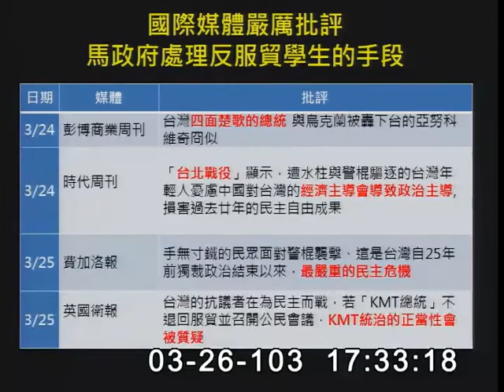2014-03-26 第8屆第5會期內政委員會第5次全體委員會議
會議簡介: 立法院第8屆第5會期內政委員會第5次全體委員會議：邀請行政院秘書長李四川、副秘書長陳慶財、副秘書長蕭家淇、內政部部長陳威仁、警政署署長王卓鈞、各保安警察總隊總隊長、刑事警察局局長林德華、臺北市政府警察局局長黃昇勇、臺北市政府警察局中正第一分局分局長方仰寧、國家安全局、法務部等就「3月18日至今反服貿學運活動之立法院警力維安勤務檢討」及「3月24日清晨警方於行政院強勢驅離學生導致流血衝突事件」進行專題報告並備質詢。

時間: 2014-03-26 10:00